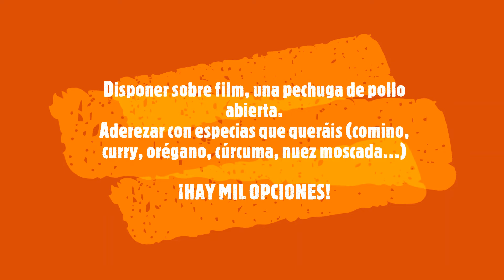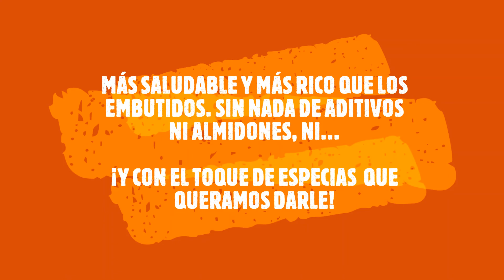ROLLITO DE POLLO CON ESPECIAS (ENSALADA)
Cuando existen alternativas, tenemos el deber y derecho de valorarlas y escoger aquéllas que nos hagan bien.
Y este vídeo no es más que un ejemplo claro de cómo podemos ir sembrando y mimando a nuestro cuerpo.
Os presento una alternativa desvinculada totalmente de todo lo que tiene que ver con PRODUCTOS, y que se encaminan a sustentar nuestra alimentación y salud en los pilares conformados por ALIMENTOS.
Os presento, los ¡Rollitos de pavo o pollo especiados!